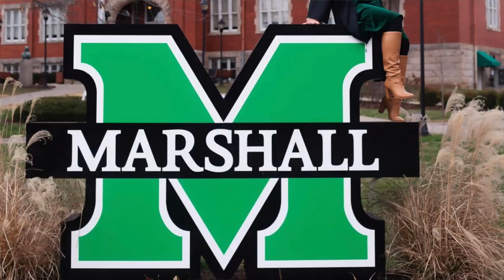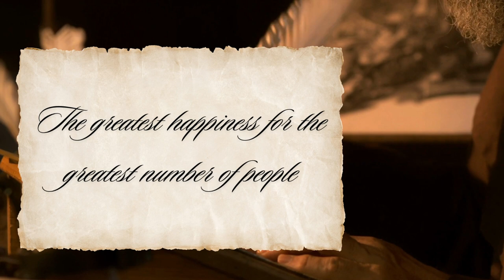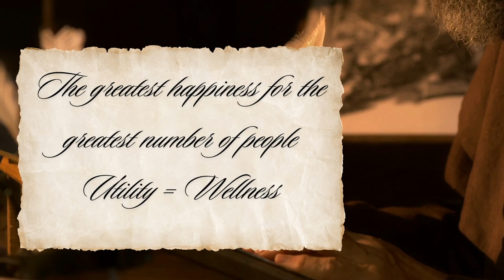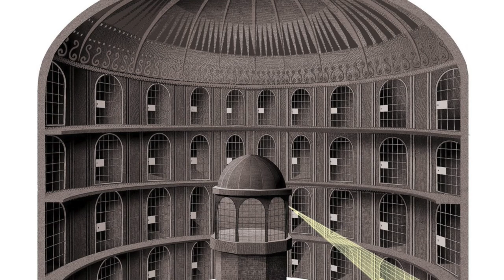Who is Jeremy Bentham?! | Talking CJ | A Paul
Hey guys! It's A Paul! I got my Bachelor of Arts in Criminal Justice and a minor in psychology. I am a board member of Voices for the Silenced here in West Virginia.